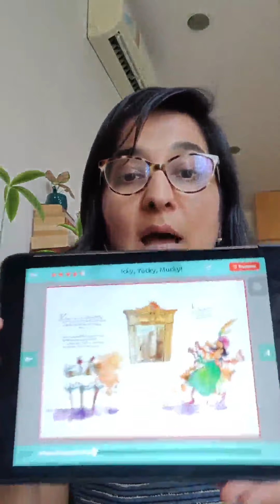Richa Recommends Icky Yucky Mucky | Age 5+ Years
About Icky Yucky Mucky
Author: Natasha Sharma
Illustrator: Anitha Balachandran

While he sits licking curry from hand to elbow and juggling rosogullas, his beloved nail-nibbling queen Maharani Yucky, joins him. Banned from using spoons or nail cutters, the people of Ickhtarpur are at their wits’ end. But their hopes rise when the announcement comes that the Maharani is expecting a little baby…